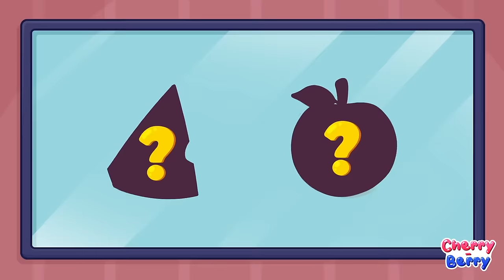Yummy Bottle Feeding Song! 😋 Songs & Nursery Rhymes | VocaVoca Berries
kidssongs

Hi kids! 😻
Babies are sad - they lost their bottles. Help babies to find them together with Cherry, Berry, Pit and Penny!
Lyrics 😍:

V 1
Our Baby baby Is crying
Because he is hungry
Because he is hungry (+ music)
baby that’s not for you
That is mommy's food
I know your hungry But you have wait
I will bring your milk right away (+ music)
V 2
Yummy yummy Bottle of milk
Nice and warm For our baby
Tiny baby drink your milk
And one day you will grow Strong and big!
(Strong and big)
V 3
Because she is  hungry
Because she is  hungry (+ music)
baby this cup isn’t your
This is daddy’s cup
V 4
V 5
And one day you will grow Strong and big! (Strong and big)